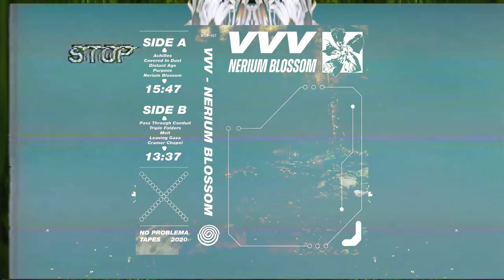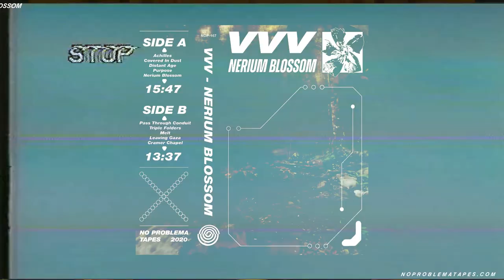VVV - Nerium Blossom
NOP-167

00:00:00 Achilles
00:01:44 Covered In Dust
00:05:53 Distant Age
00:09:37 Purpose
00:11:49 Nerium Blossom
00:15:47 Pass Through Conduit
00:19:27 Triple Folders
00:22:58 Melt
00:25:21 Leaving Gaza
00:27:52 Cramer Chapel

Noon EST | 17:00 UTC | 13:00 CHI

VILL4IN